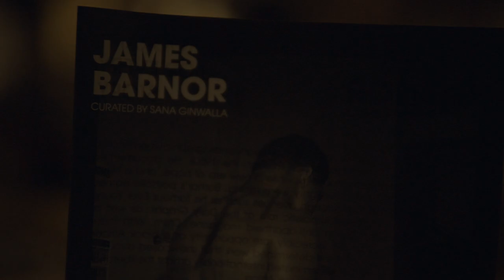JAMES BARNOR PHOTO EXHIBITION - November 2021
📸🙌 DISCOVER JAMES BARNOR'S WORKS IN OUR ART GALLERY 👏📷

On the 16th November 2021, we have inaugurated a photographic exhibition focused on James Barnor, one of the most recognized British-Ghanaian photographers, whose career spans six decades, two continents and numerous photographic genres 🇬🇭 A unique exhibition in Lusaka at our TotalEnergies Art Gallery!